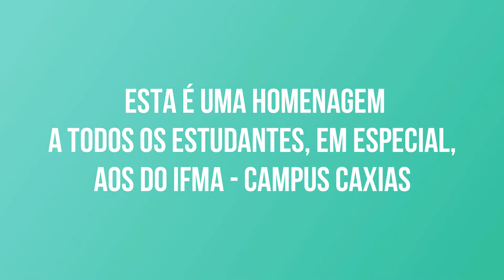Homenagem ao Dia do Estudante - 2018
Nossa homenagem àqueles que são nosso orgulho, a razão de existir do IFMA Campus Caxias e a parte fundamental da missão de ofertar educação profissional, científica e tecnológica, gratuita e de qualidade, que promove mudanças sociais.

São aos 1942 estudantes que dedicamos nossos trabalho, saber, esforços,  e compartilhamos conhecimentos, vivências e experiências.

Parabéns a todos os estudantes pelo seu dia!